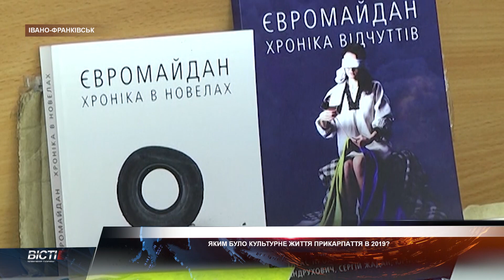Яким було культурне життя Прикарпаття у 2019-му?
Яким було культурне життя Прикарпаття у 2019-му? Під час колегії працівники управління культури, національностей та релігій Івано-Франківської ОДА підсумували рік, що минає. Зокрема, й розставили пріоритети на 2020-ий.